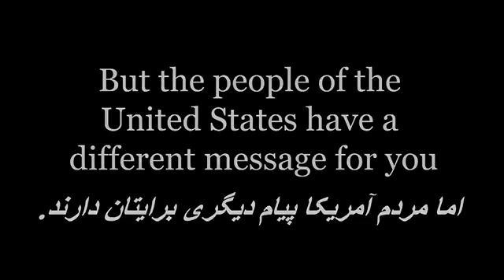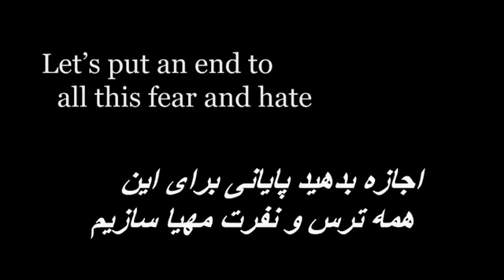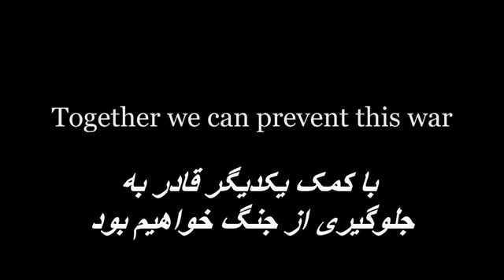Mardome azize Iran